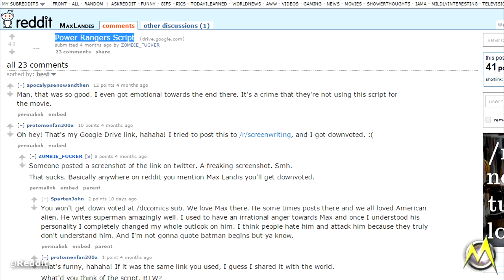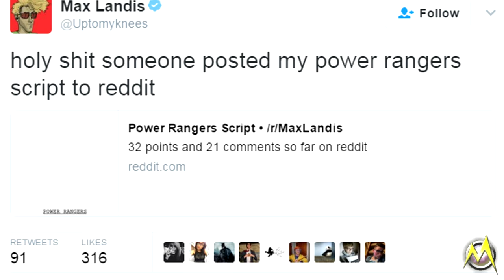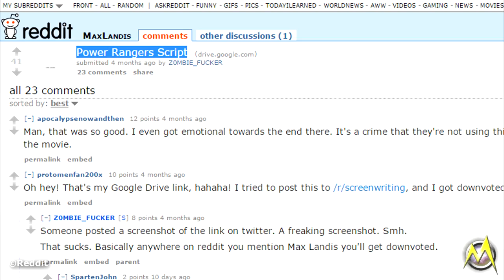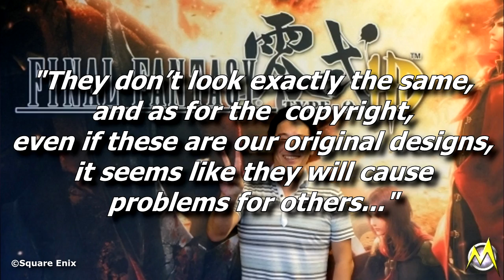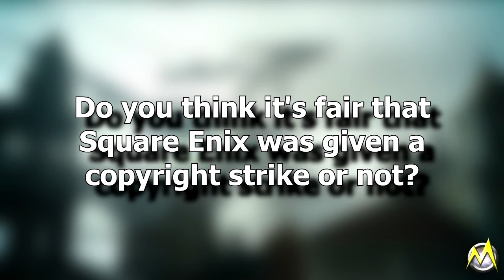R-Rated Power Rangers Animated Series?, New Movie's Draft Leaked, Power Ranger delays FFXV DLC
Behold, the Viewing Globe -- a Power Rangers news show!

Adi Shankar, the man responsible for the short film Power/Rangers is planning to make a Power Rangers animated series with a more violent, darker tone; The entire initial script for the upcoming movie which was written by Max Landis somehow found its way to Reddit; Square Enix's DLC for the Final Fantasy XV videogame was delayed by Saban because of copyright issues.

Morphenomenal gives you your fix of the latest news, trivia, lists and more about the Power Rangers TV show and films.

Thank you for your support and be nice to each other in the comments.

Video Clips are owned and copyrighted by their respective companies.
Power Rangers (show): Saban Brands, Nickelodeon
Super Sentai: Toei Company
Power Rangers (film): Lionsgate, Saban Films
Stock Footages: Pixabay.com

An R-Rated Power Rangers Animated Series?